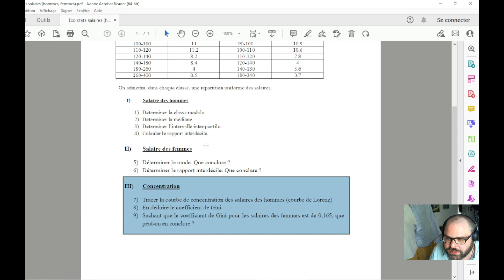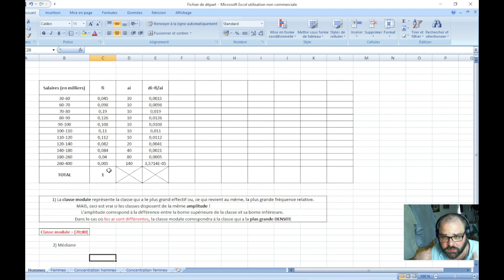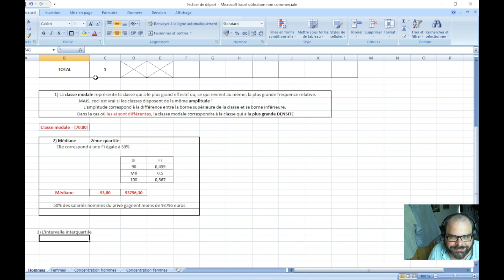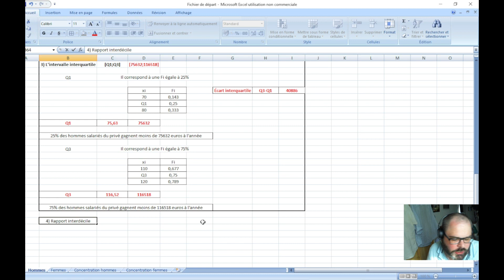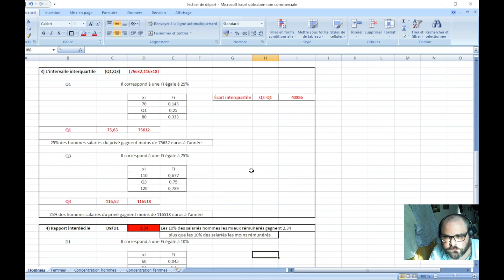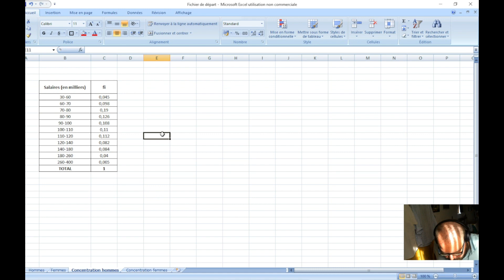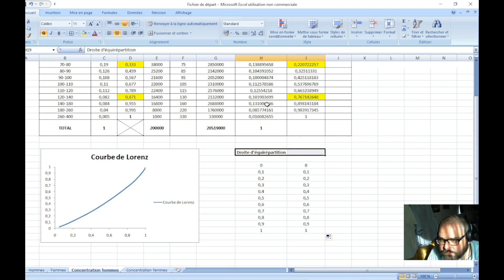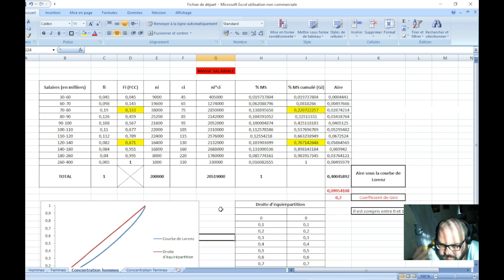[Exercice corrigé] - Statistiques (sur Excel) - Dispersion & Concentration (Lorenz, Gini)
Pour celles et ceux qui auraient besoin d'aide en physique, chimie et informatique (programmation, etc.), je vous recommande la chaine de Lucien